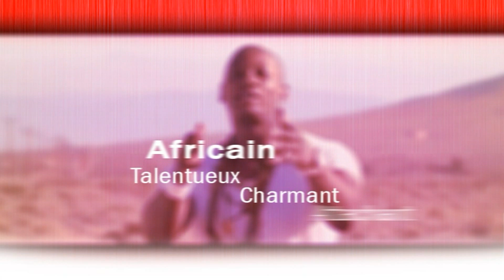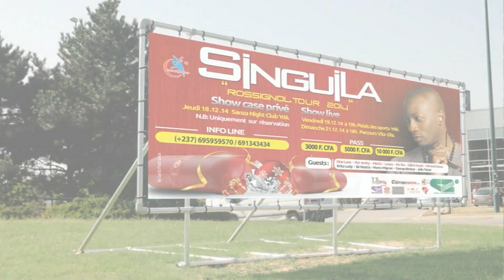Spot Concert Singuila - Rossignol Tour 2014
le rossignol tour 2014 avec singuila
etape du cameroun (douala et yaounde)
deux shows lives inédits.